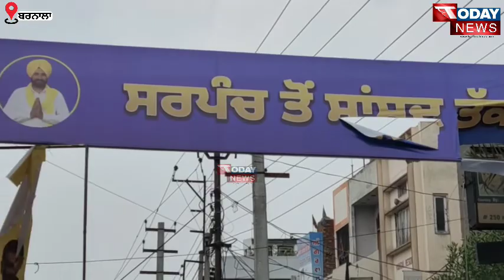Barnala'ਚ Kejriwal ਦੇ ਆਉਂਣ ਤੋਂ ਪਹਿਲਾਂ ਹੀ ਫਾੜ ਦਿੱਤੇ ਪੋਸਟਰ |Election Commission ਦੇ ਸਖ਼ਤ ਨਿਰਦੇਸ਼ ਦਾ ਅਸਰ !